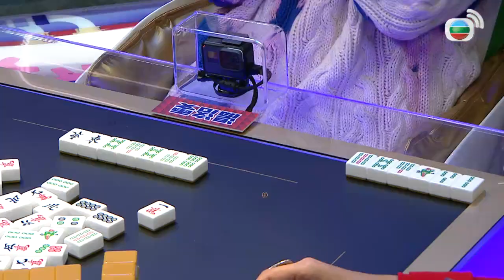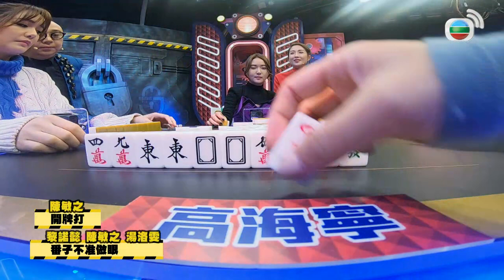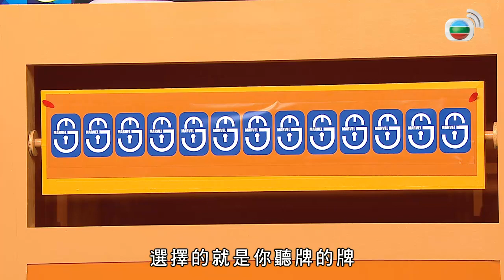黎諾懿、高海寧、湯洛雯、陳敏之(下) | 麻雀鬥室三決一 #02 | 薛家燕、林盛斌、吳若希、戴祖儀、鄭衍峰 | 粵語中字 | TVB 2021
麻雀源遠流長，乃中國國粹，但其歷史與知識，各位又知道幾多？要向外籍人士推廣，「筒、索、萬」又如何表達？薛家燕、林盛斌、吳若希、戴祖儀、鄭衍峰，讓大家深入認識麻雀這位「好友」的一切。了解過後，當然要實戰！每輪請來星級嘉賓上演竹戰比拼，在四方城透過雀局與玩法新穎的麻雀遊戲，淘汰其中一方，再與民間高手切磋章法，爭奪該輪的冠軍寶座。此外，主持們也會走訪多區，齊玩跟麻雀相關的小遊戲，派發豐富獎品，與民同樂！

主持: 薛家燕、林盛斌、吳若希、戴祖儀、鄭衍峰